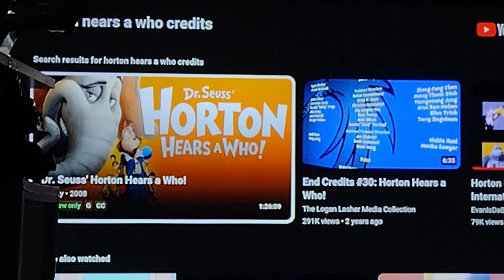Happy 15th Anniversary to Dr. Seuss' Horton Hears a Who!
Dr Seuss Horton Hears a Who
20th Century Fox Company